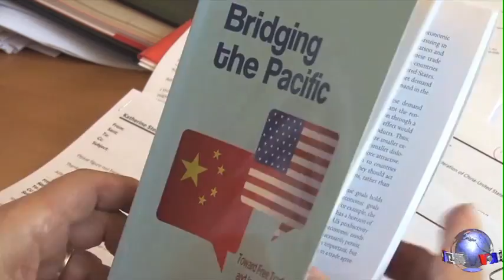美专家大胆提议：美中应考虑签署自贸协议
在美中两国就双边投资协定进行了14轮谈判以及总体关系因为南中国海等问题 恶化之际，华府著名智库彼得森世界经济研究所则在一本刚发表的新书中大胆的提议，美国和中国现在应该考虑签署降低贸易与投资壁垒的自由贸易协议的可能性。